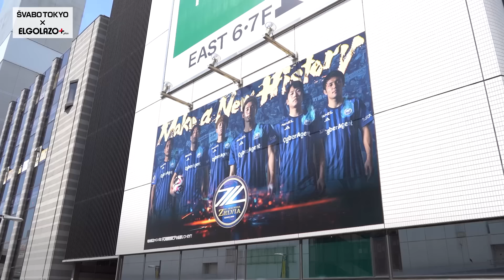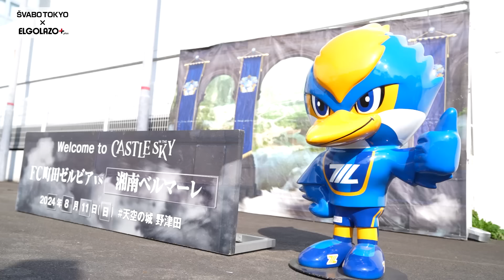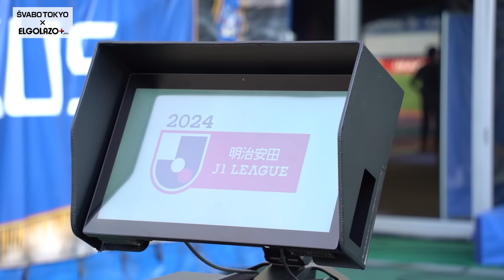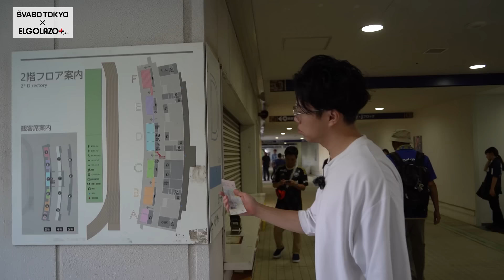FC町田ゼルビア取材＆初観戦-J1首位クラブの秘密をレオザが鋭い質問で炙り出す-【リアルサッカードキュメンタリー】#182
Jリーグを楽しむなら『エルゴラ＋』
「町田ゼルビア版」を含めJ1全20クラブ別の「マイクラブ版」を絶賛配信！
さらにJ1・J2全試合のプレビュー&マッチレポートのほか、
さまざまな特集をデジタル配信中！
（マイクラブ・町田版読み放題）

▼FC町田ゼルビアホームゲーム情報
8/31(土) 【国立開催】vs 浦和レッズ  試合情報はこちら

9/8(土)【ルヴァンカップ】vs アルビレックス新潟   試合情報はこちら

レオザ学園への入学者全員無料招待❗️
FC町田ゼルビアVS浦和レッズ @国立競技場
8月31日（土） 18:00 Kick Off
レオザ学園への入会はこちらから👇
※期限は8/25（日）までです

（入会後、「#03 運営からの告知」チャンネルから、FC町田ゼルビアホームゲーム無料招待の詳細を確認できます！）

シュワーボ東京の公式テーマソングが出来ました🎵

Leo the football へのお仕事や切り抜きCH開設のオファーはこちらまで💁‍♀️

【Logos&Pathosでコンサルタントを募集してます！　※未経験者歓迎・フルリモート可】
Logos&Pathosは2019年に設立されたブティックコンサルティングファームです
報酬は大手コンサルと遜色なく、未経験の方も歓迎してます!

医療機関、介護施設に皆様へ、人材採用支援事業を全国展開しています。
「採用難」の改善や「高額な紹介手数料の負担」の軽減はもちろんのこと、私たちが持つ知見やノウハウをに提供し、内製運用のための仕組化と体制構築を支援します。

アクセサリーブランド「tsui」　by 株式会社オーセン
対(つい)になる」が由来のジェンダーレス（ユニセックス）アクセサリーブランド。
パートナーや友人など、大切な人とお揃いやペアでも楽しめるアイテムを展開。プレゼントにもおすすめ！

一息で、ひと休みをあなたの力に。
深呼吸と共にカフェイン・GABAを吸引する、深呼吸を習慣化することを目的としたデバイスston s。
エナジードリンクでも無い、電子タバコでも無い、深呼吸を習慣化することを目的としたデバイスという、
次世代のワークサポートギアが、新しいスタンダードを創り出します。

スポーツウェアブランド EVAN
詳細はこちらから👇

桑田龍征のNGG(ニュージェネレーショングループ)で働きたい方はこちら↓

学生団体様を中心に約200団体のユニフォーム等のオリジナルチームウェアや、Tシャツ・パーカー・スウェット等のオリジナルアイテム製作を承っているブランド「espajio」
今年5月HPにて3Dシミュレーターシステム導入、お手頃価格で手軽にアイテム製作をサポートします。

靴下専門企業が展開するスポーツ専用ソックスブランド。
中でも、従来のフットボールソックスから進化したタビオフットボールシリーズは累計出荷数128万足（2022年12月時点）を超え、
トップアスリートから学生までの幅広いフットボールプレイヤーのパフォーマンスアップを支える。

選手の自ら考える力を育みパフォーマンスを向上させるツール「Build」。コーチは紙の管理から解放されより指導に専念。選手は目標設定と振り返りが継続し、自走して成長していきます。
シュワーボ東京にBuildを無料で提供してくださっています。

株式会社MTsports
スポーツ用AIカメラ"VEO"の詳細・お申し込みはこちらから